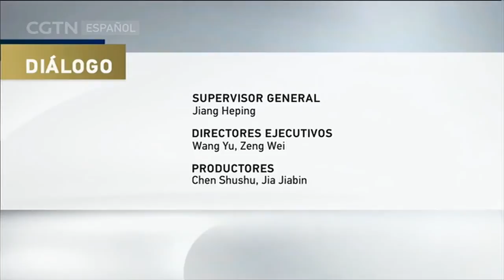DIÁLOGO 04/01/2017 Nuestros tesoros culturales: el brocado Shu